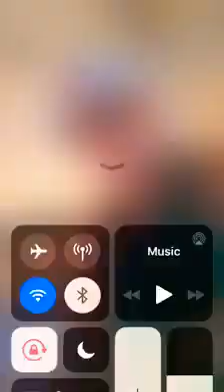AiTong Ngonuk Bunuweii Micklow R.I.P.❤❤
Re-Udot Puchech